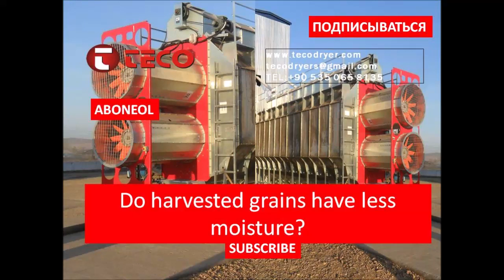TECO Portable Dryers are designed capacity you need in a footprint your layout can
CHOOSING THE RIGHT PORTABLE DRYER
When drying capacities exceed the ability of a standard in-bin dryer, you can depend on the TECO Portable
Dryer lineup for any on-farm drying need. Because every dryer we produce is thoroughly tested throughout
the manufacturing process, you can be sure that when it’s time for on-farm installation, your dryer will be
up and running quickly and efficiently.
Whether you grow corn, soybeans or small grains, TECO single, double or triple module Portable Dryers allow
you to start harvesting your grain earlier at higher moisture levels, increasing yields and improving profits.
You’ll shorten wait time during drying, minimize weather risks, and reduce dry matter and head shatter loss.
TECO Portable Dryers are designed to provide the capacity you need in a footprint your layout can handle. The
single module models can be upgraded to 1,160 BPH at 5-point removal All Heat without changing the layout
of the load or discharge equipment. Our stack models can be upgraded to 2,450 BPH at 5-point removal Dry
& Cool or 4,000 BPH All Heat (with limited cooling bin size and special management) without changing the
footprint or concrete foundation. And because they are scalable, you can begin with a simple system that
moves grain by an auger or a more advanced system that incorporates an overhead wet bin, drag conveyors

and bucket elevators. Also available is the TECO Quiet Dryer, for quieter operation without losing efficiency.
Whichever model you choose, you can depend on TECO’s Portable Dryers
to offer versatility and efficiency for your operation.

OPTIMIZED AIRFLOW In all TECO dryers, the airflow is sized to match the basket to achieve consistent airflow and capacity. Additional benefits include high air flow across a wide static pressure range, quiet operation and reduced energy cost. Composite Polymer Vane Axial Fan Blades More efficient than centrifugal fans, axial fans with composite polymer blades allow for a very low starting load which extends motor life and requires no rebalancing during the life of the dryer.
LOW-PROFILE, FOLD-UP WET BIN Perforated wet bin maximizes the pre-heating of grain. LEVEL AUGER WITH DURA-EDGE® FLIGHTING 30 percent thicker than regular flighting for longer life. SEE PAGE 12 FOR MORE INFO. TURNBUCKLE BELT TIGHTENER For easy tensioning and maintenance. THREE-PIECE SIDEWALL PANEL SCREENS Each sidewall panel – top angle, bottom angle and side sections – is available in optional stainless steel to offer long-lasting protection against rust and corrosion. TECO’S PROVEN BURNERS Even heat with maximum airflow. SEE PAGE 8 FOR MORE INFO. AIR MIXING CHAMBERS Thoroughly mix heat and air before they enter the drying chamber. Mixing vanes eliminate hot spots and create a more uniform plenum temperature. DISTRIBUTION BOARD/CIRCUIT BOX Industrial-grade IEC-rated contactors, breakers and overloads ensure durability and quality while the provided load and unload auxiliary contactors help reduce installation costs. CIRCUIT BREAKER Non-service rated safety disconnect circuit breaker integrated into door handle for safe, economical installation and maintenance. OPTIMIZED AIRFLOW Airflow sized to match the basket for consistent efficiency & capacity. SEE PAGE 9 FOR MORE INFO. THE INDUSTRY’S MOST ADVANCED DRYER CONTROL SYSTEM Vision controls touchscreen display for easier operation. SEE PAGE 4 FOR MORE INFO. ADJUSTABLE FLOW GATES Allow customized control of grain volume in each column for more consistent drying when grain quality is poor and debris is present. SEE PAGE 7 FOR MORE INFO. MAKE A SMOOTH TRANSITION FROM DRYER TO GRAIN HANDLING EQUIPMENT Meter roll with AC Variable Frequency Drive (VFD) allows material to flow easily resulting in less clogging. SEE PAGE 7 FOR MORE INFO. DISCHARGE AUGER CLEAN-OUT DOORS Operated by lever outside of dryer frame, making opening the auger clean-out doors quicker and easier. LARGE PLENUM CLEAN-OUT DOORS Column doors designed to allow for easy access and cleaning out.